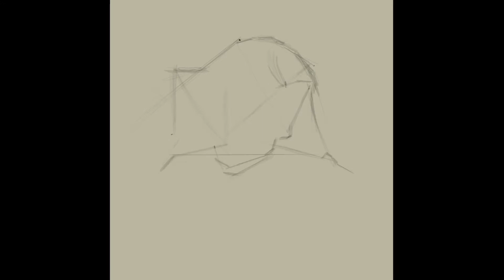Taylor's Joy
Drawing this was a meditative experience